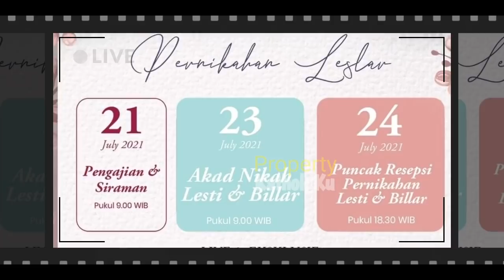Belum DiPiNGiT‼️ Lesti Billar TERCYDUK Cekz BAJU Pengantinnya❓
Jangan Lupa: _
Thankz!!..